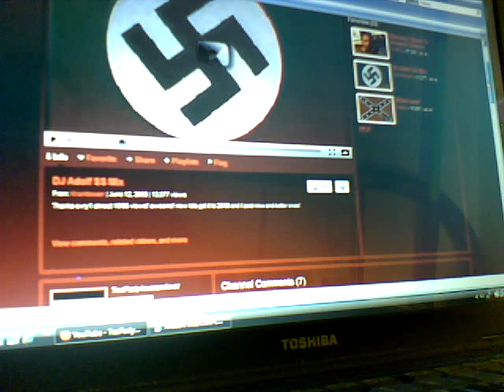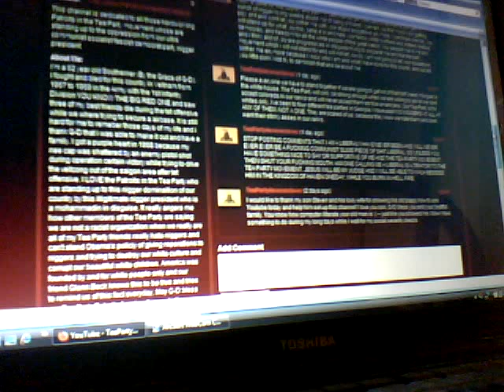Teaparty4everandever is a liberal infiltrator.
This person pretends to be a racist Tea Party member, but he or she is really a liberal plant. The NAACP told us to point them out so here is one for them, although they probably sent him.